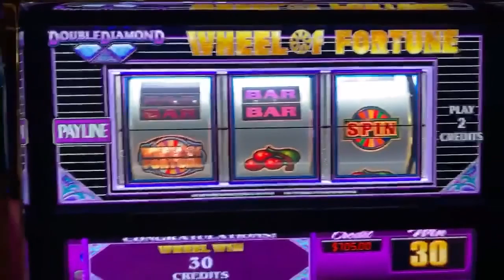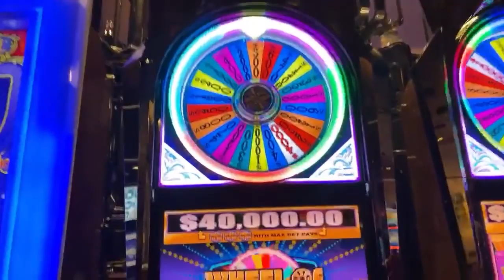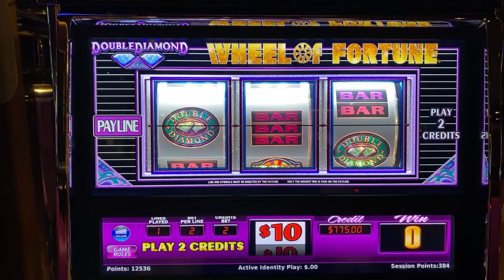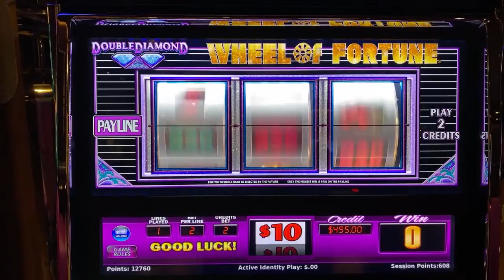🎰I SPIN THE WHEEL TWICE ON $20 DOUBLE DIAMOND WHEEL OF FORTUNE!🎰 | Brian of Denver Slots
$20 per Spin
Cosmopolitan Las Vegas

✉ Mail and Packages can be mailed to:
1490 W. 121st Ave, Suite 201